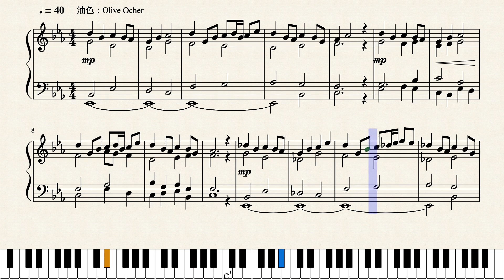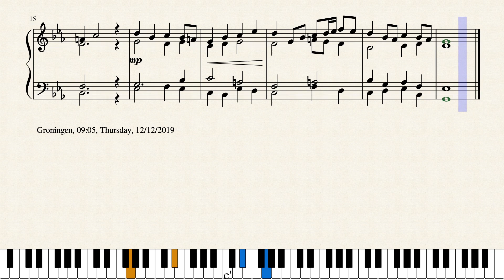Op.2403 冬の潮騒_The Sound of the Winter Sea by Yohei Kato * 加藤 洋平